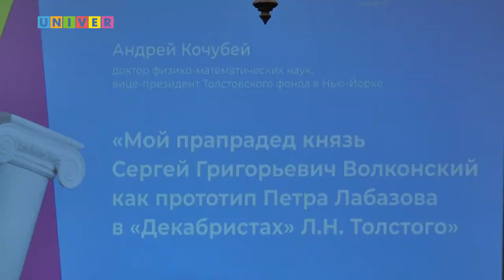Мой прапрадед князь Волконский, как прототип Петра Лабазова в «Декабристах». Лекция А.Кочубея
«PROНаука в КФУ» «Ночь в Императорском».
Мой прапрадед князь Сергей Григорьевич Волконский как прототип Петра Лабазова в «Декабристах» Л. Н. Толстого.
Лекция Андрея Кочубея, доктора физико-математических наук, вице-президента Толстовского фонда в Нью-Йорке